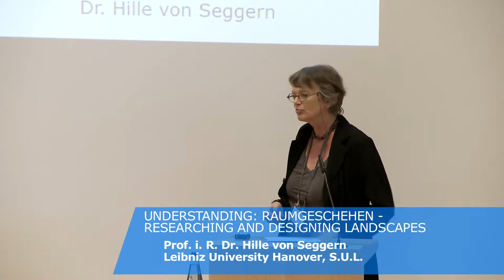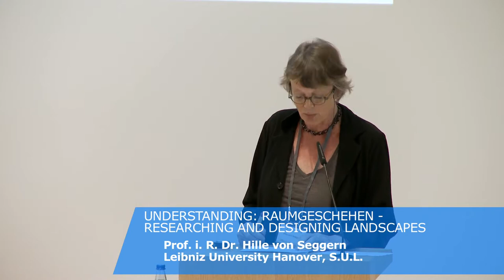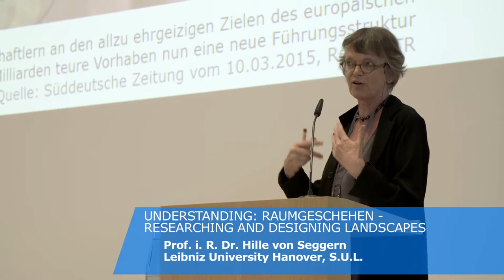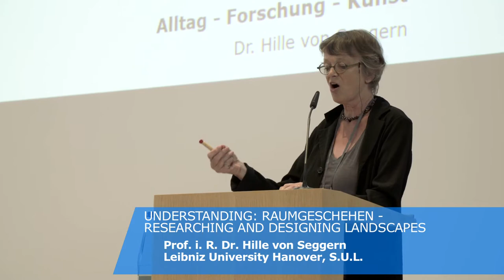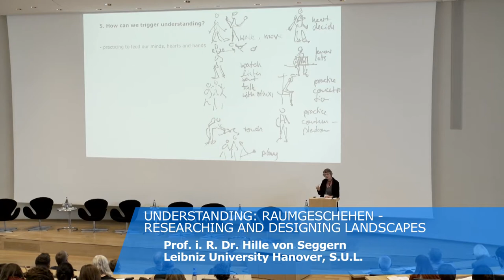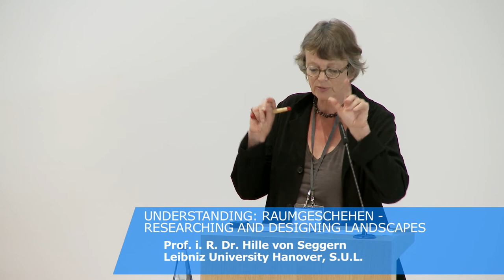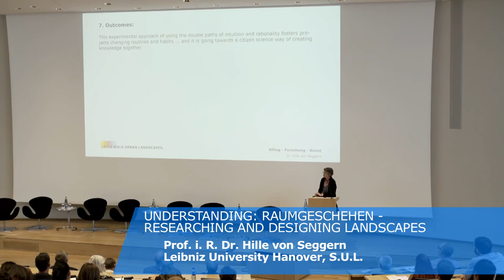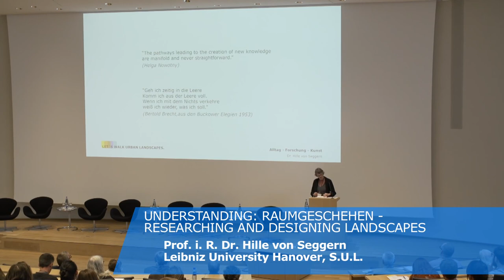Understanding: Raumgeschehen - Researching and Designing Landscapes: Prof. Dr. Hille von Seggern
Prof. i.R. Dr. Hille von Seggern
Leibniz University Hanover / 'Alltag-Forschung-Kunst' Hamburg / Studio Urbane Landschaften
at LET'S WALK URBAN LANDSCAPES
New pathways in design research
Symposium 2015 Herrenhausen Palace
STUDIO URBANE LANDSCHAFTEN

Film by Lilli Thalgott